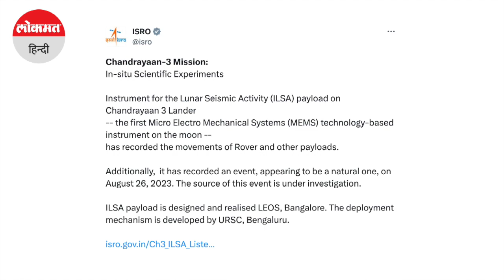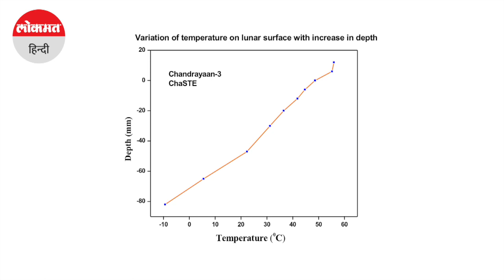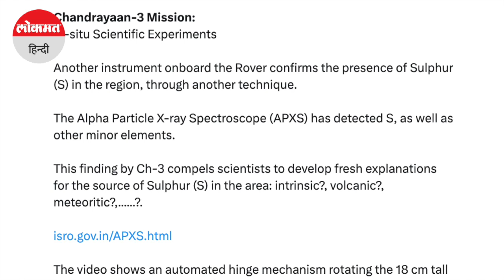Chandrayaan 3: चांद पर आया भूकंप, विक्रम लैंडर ने किया महसूस, पांच सेकंड तक हुआ कंपन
चंद्रयान 3 का विक्रम लैंडर और प्रज्ञान रोवर चांद के दक्षिण ध्रुव पर जरूरी जानकारी इकट्ठा कर रहा है. रोवर ने चांद के दक्षिणी ध्रुव की मिट्टी के तापमान पर अहम जानकारी शेयर की थी. विक्रम लैंडर ने चांद में भूकंप जैसे कंपन महसूस किए हैं. 26 अगस्त को पांच सेकंड तक इस कंपन दर्ज किया गया है. इसरो की टीम इस कंपन पर लगातार रिसर्च कर रही है. इसे भूकंप के जैसा कंपन बताया जा रहा है.